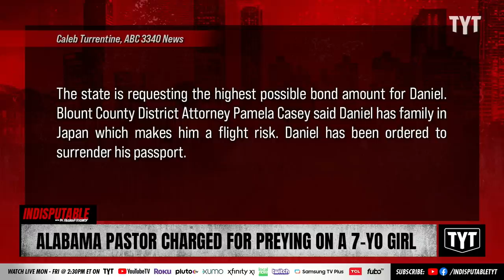Pastor Charged For Preying On A 7-Year-Old Girl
Kenneth Daniel, Senior Pastor at First Baptist Church of Chalkville was charged with facilitating solicitation of unlawful sexual conduct with a 7-year-old child. Dr. Rashad Richey and Ben Carollo discuss on Indisputable.

"An Alabama pastor has been arrested and charged with attempting to have sex with a minor, News19 reports.

Kenneth Daniel, 64, who is a pastor at First Baptist Church of Chalkville, was charged with facilitating solicitation of unlawful sexual conduct with a child -- which is a felony -- and was booked into jail on Wednesday night."

221024__ID06AL